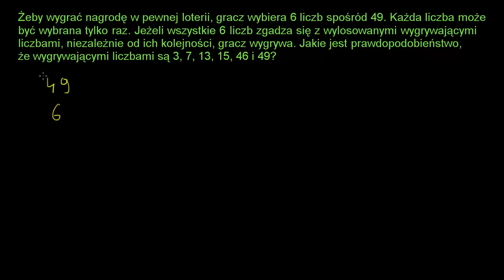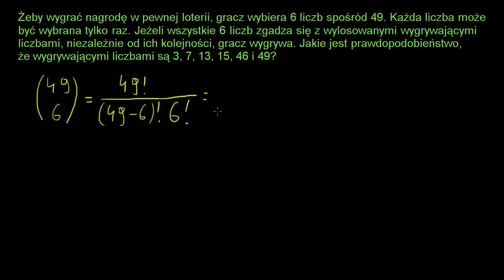Prawdopodobieństwo trafienia 6 w totka